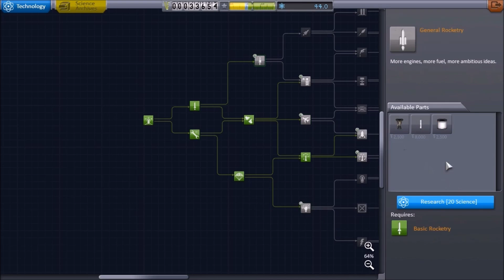Kerbal Space Program Episode 4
Kerbal Space Program have released a new update, so lets try to run a successful space program.